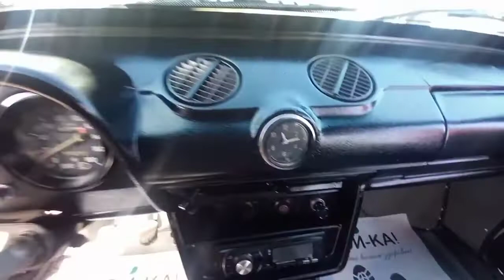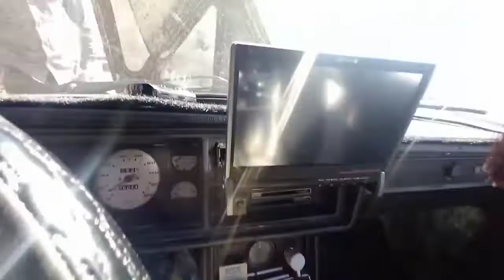Jiguli 07.. Dehqonlardan arzonlari.. Qarshi mashina bozori